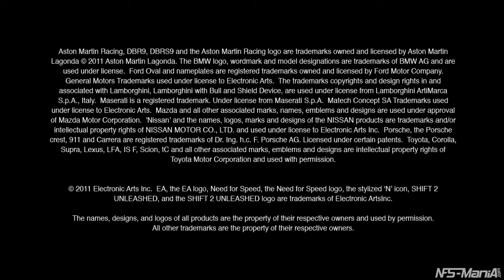REALISM TRAILER OF NEED FOR SPEED SHIFT 2 UNLEASHED IN HD